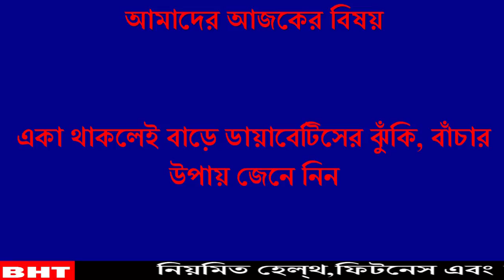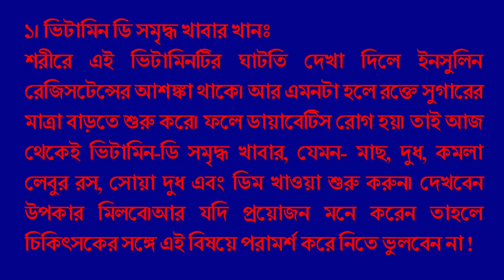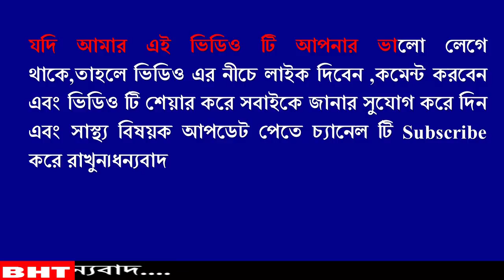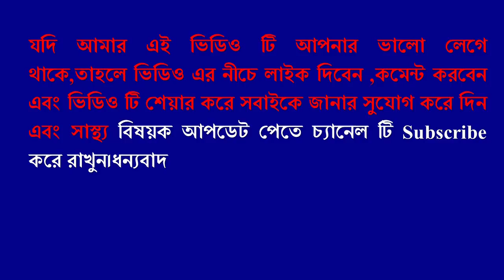একা থাকলেই বাড়ে ডায়াবেটিসের ঝুঁকি, বাঁচার উপায় জেনেনিন !!